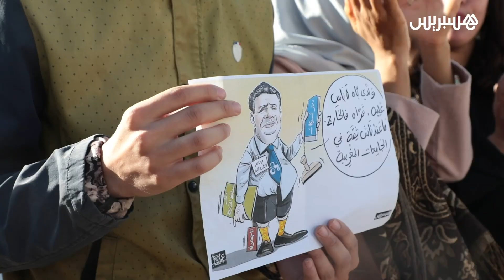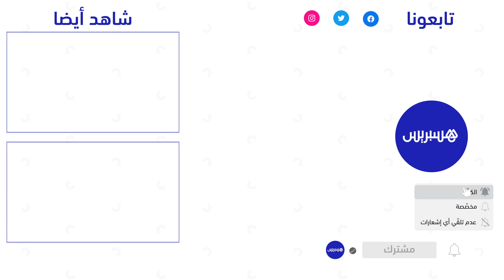"راسبون في امتحان المحاماة" يحتجون أمام البرلمان ويتوعدون وهبي بالتصعيد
بعد فترة خاضت فيها “خطوات نضالية تصعيدية متتالية” وصلت حدَّ الإضراب عن الطعام لمدة 45 يوما (نقل بسببه بعض المضربين إلى قسم الإنعاش والعناية المركزة)، عادت “اللجنة الوطنية لضحايا امتحان المحاماة” إلى دينامية الوقفات الاحتجاجية أمام البرلمان مساء اليوم السبت.

الوقفة التي رفعت بوضوح شعار “ملف المحاماة لم يُطوَ”، تأتي بعد مراسلة، الأسبوع الماضي، إلى جميع الفرق والمجموعات البرلمانية بمجلس النواب ومجلس المستشارين “لأجل إحاطتها بالخروقات والتلاعبات التي شابت امتحان المحاماة وغيرها من القضايا والمسائل التي تهم طلبة وخرّيجي القانون”.

ورفعت وقفة اليوم شعارات قوية تنتقد ما وصفه اللجنة بـ”الفساد والتلاعبات بالامتحانات والمباريات العمومية التي تشرف عليها وزارة العدل”، و”ضد الشروط التعجيزية والإقصائية التي يضعها وزير العدل (تسقيف السن، اللغات، سنوات التكوين، التخصصات، والمؤهل العلمي…)”.